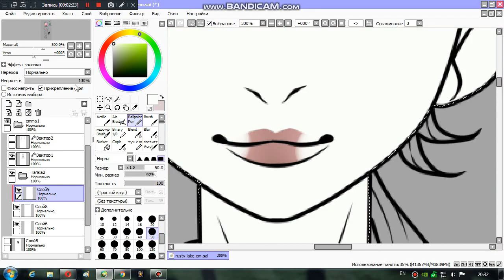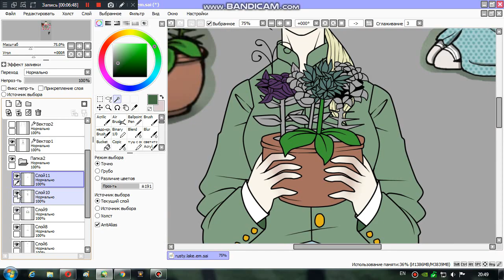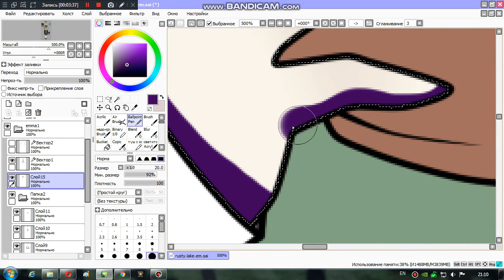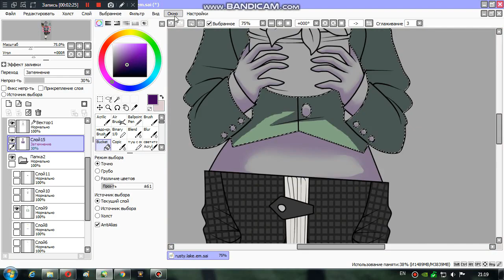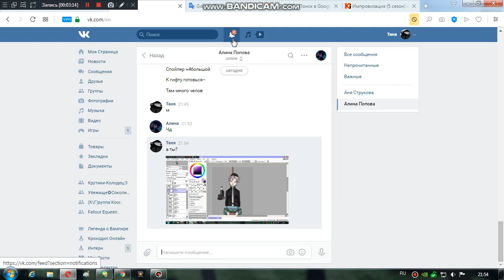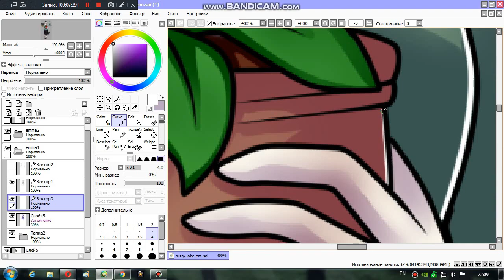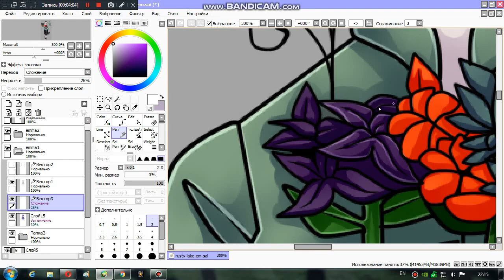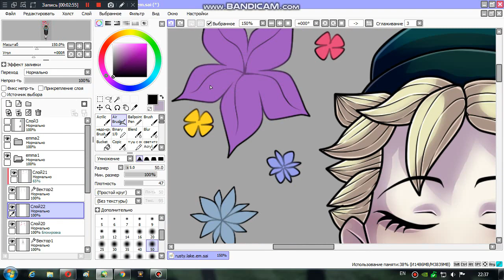[SpeedPaint] Emma Vanderboom(Rusty Lake:Roots)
1)Rusty Lake Roots - family band theme
2)Leuan - Honey Lavender
3)Sickick  - Mind Games
4)Maroon 5 - she will be loved

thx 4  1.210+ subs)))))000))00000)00